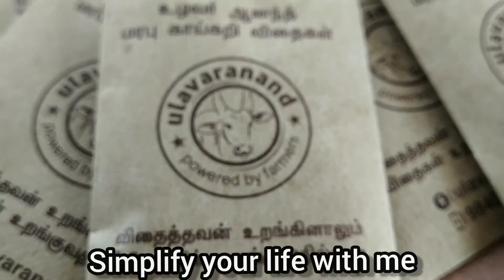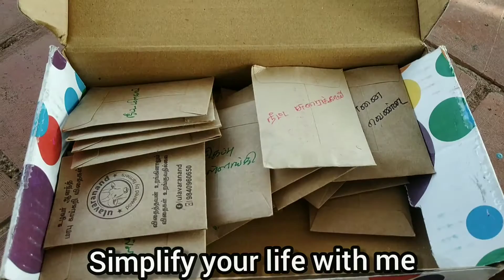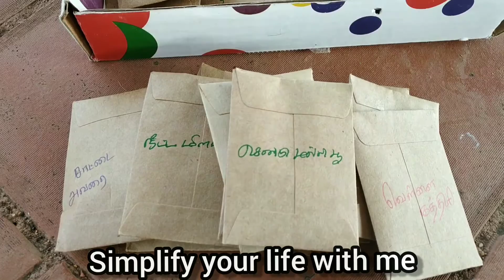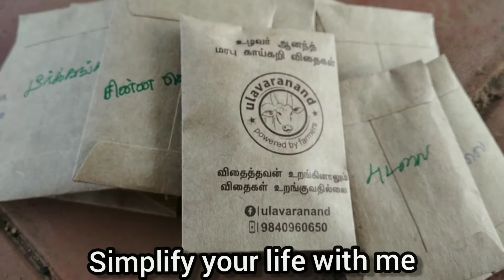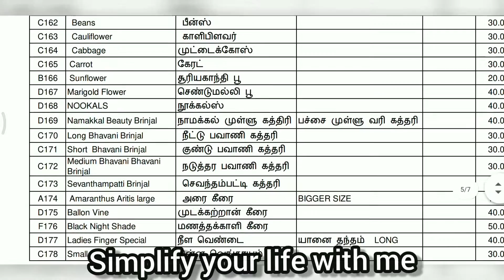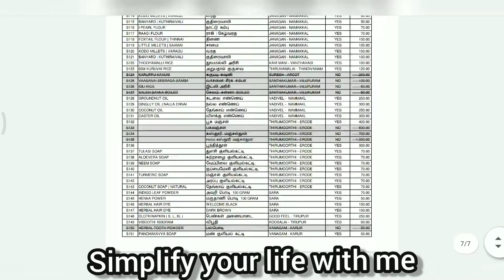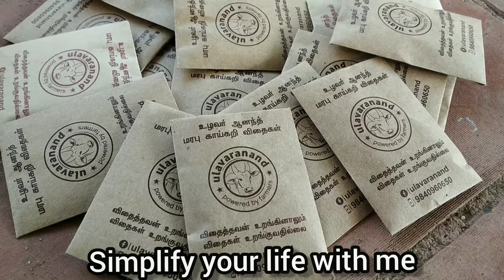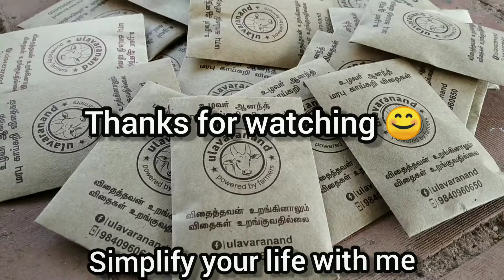ஆன்லைன்-ல் நாட்டு விதை எங்கு வாங்கலாம் | where to buy seeds online | july season garden preparation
ஆன்லைன்-இல் நாட்டு விதை எங்கு வாங்கலாம் part-1 | where to buy native seeds online | july season garden preparation part-1

For native seeds contact  mr. ulavar anand👇
whatsup your requirements to the below number ☺️👍